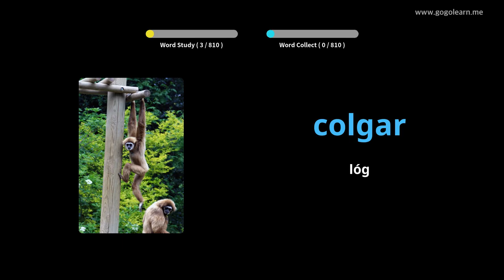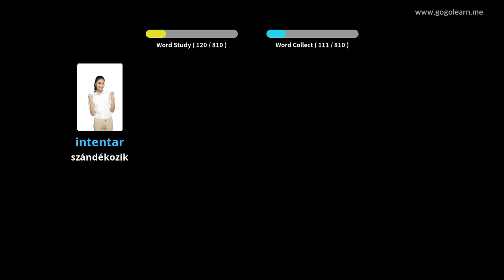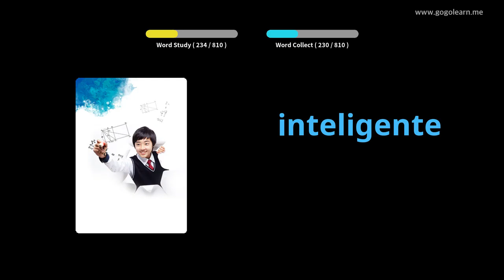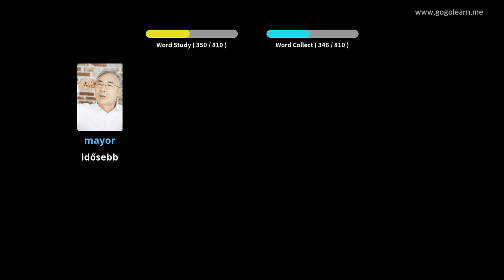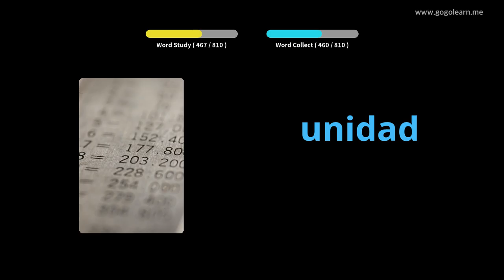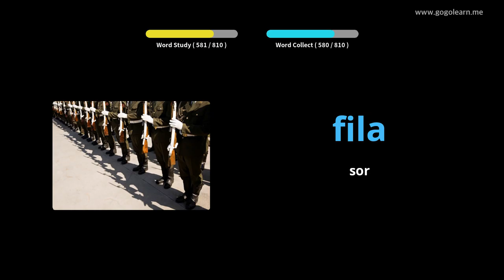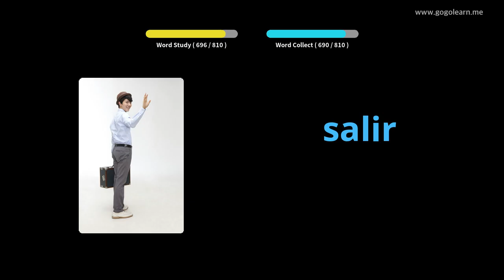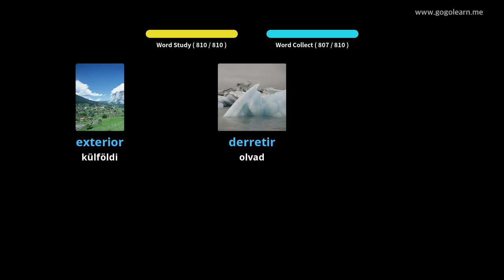Spanyol szókincs Középiskola |Golearn